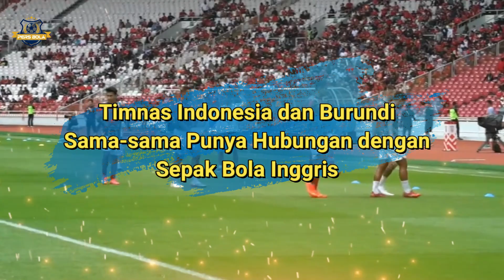FIFA MATCHDAY PENUH BINTANG! STY KOLABORASIKAN SKUAD PIALA ASIA 2023~BURUNTI TAK MAU KALAH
Timnas Indonesia dipastikan akan berlaga pada FIFA Matchday bulan Maret 2023. Ada dua laga yang harus dijalani tim asuhan Shin Tae-yong.
Pada dua laga itu, Timnas Indonesia akan menghadapi Timnas Burundi. Laga perdana akan digelar pada 25 Maret 2023. Sementara laga kedua akan berlansung tiga hari kemudian.
Dua pertandingan itu akan dilangsungkan di Stadion Patriot Candrabhaga, Bekasi, Jawa Barat. Timnas Indonesia berkesempatan naik peringkat pad FIFA Matchday kali ini.
Skuad Garuda saat ini menempati posisi ke-155 dalam sistem peringkat FIFA. Sementara itu Timnas Burundi untuk sementara ini ada di posisi yang lebih tinggi. Mereka menempati posisi ke-141 dalam ranking terbaru FIFA.
Ada satu kesamaan antara Timnas Indonesia dengan Timnas Burundi. Keduanya saat ini memiliki hubungan yang cukup erat dengan sepak bola Inggris.
Timnas Indonesia belakangan gencar melakukan program naturalisasi pemain keturunan. Elkan Baggott menjadi satu di antara pemain yang memilih untuk menjadi Warga Negara Indonesia.
Hal serupa juga dilakukan Timnas Burundi. Mereka bisa merayu Saido Berahino untuk menggunakan paspor negara dari Afrika tersebut.